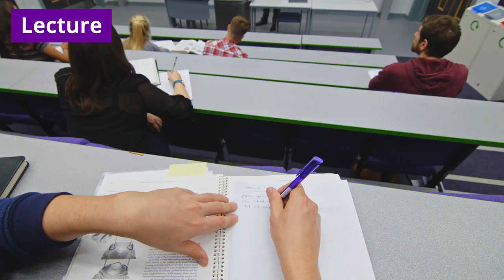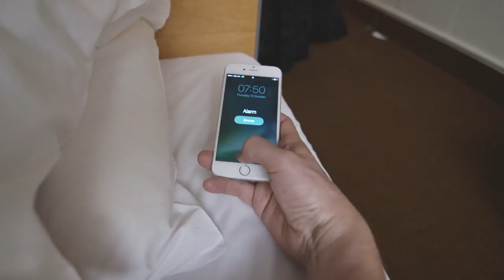Medicine at The University of Manchester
A degree in medicine will give you the knowledge and clinical skills required to train as a doctor and become eligible to apply for provisional registration with the General Medical Council.

Join the UK's largest medical school and the biggest provider of healthcare graduates to the NHS in north-west England.

What difference could you make?